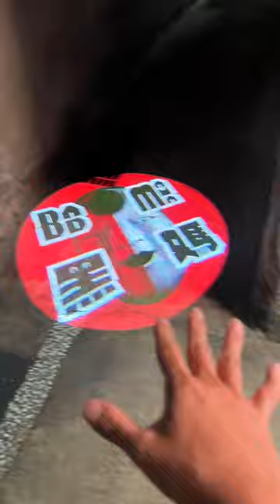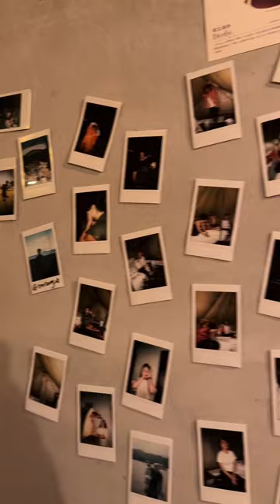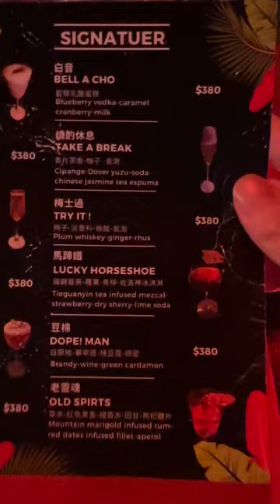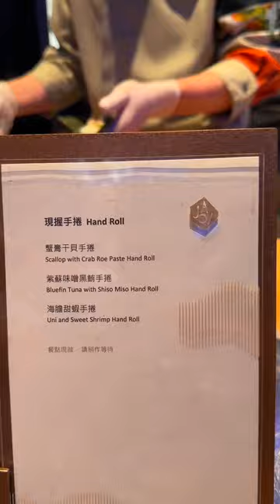a week VLOG : 人參民謠小屋｜黑媽｜響AJOY｜無向客座｜朋友婚禮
📍Bad Mama黑媽：基隆市仁愛區孝一路34巷5號
📍人參民謠小屋：基隆市仁愛區孝一路34巷2號2樓